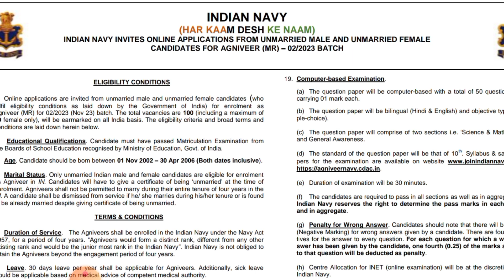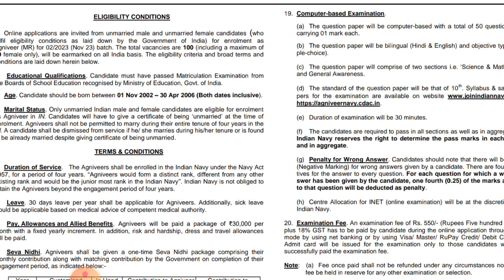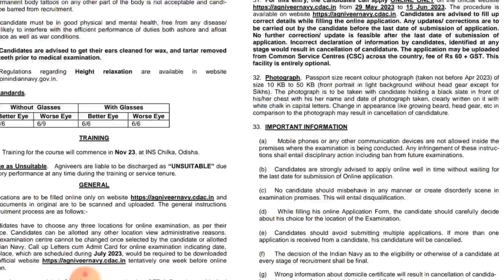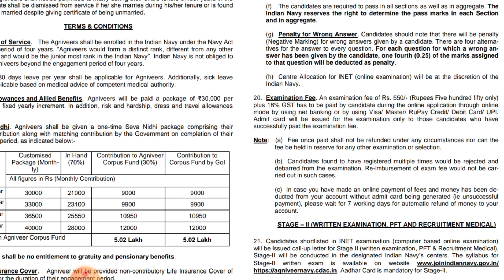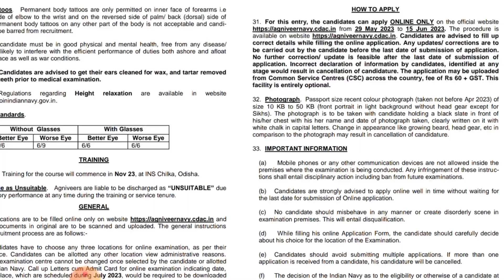indian navy recruitment 2023 || mr mr vacancy 2023 || navy ssr vacancy 2023 notification 😍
navy ssr vacancy 2023 notification

mr ssr navy ka form kaise bhare
navy mr kya hota hai
navy mr me pahle kya hota hai
navy mr vacancy 2023 age limit
ssr navy result 2023
indian navy ssr aur mr ka form kaise bhare